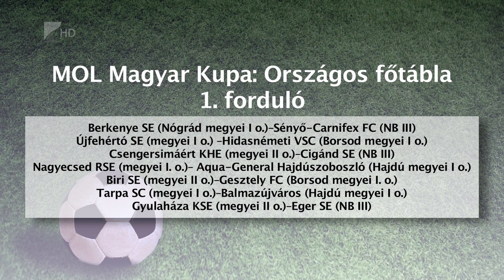Rajtra kész a megyei bajnokság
Három osztályban százhárom futballcsapat vág majd neki a bajnokságnak Szabolcs-Szatmár-Bereg vármegyében. Az átigazolási időszak augusztus végéig tart, de péntektől már csak klubja beleegyezésével válthat csapatot a labdarúgó. A bajnoki rajt előtt, augusztus ötödikén és hatodikán a Magyar Kupában már pályára lép hat vármegyebeli együttes.